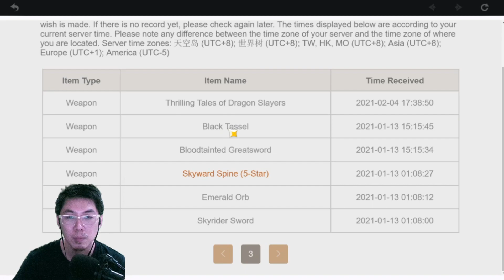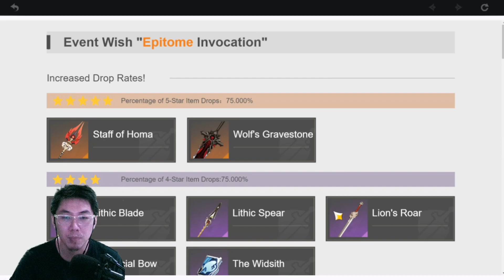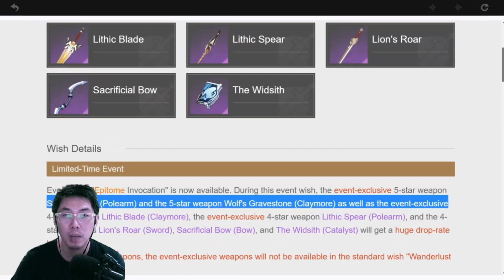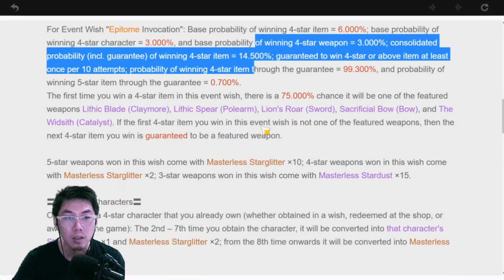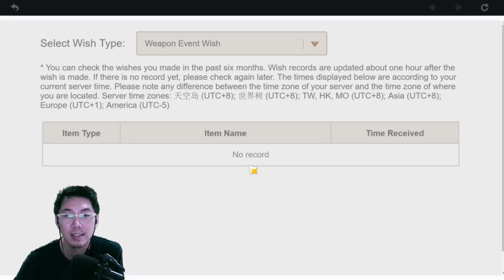🔱 Gacha Staff of Homa : Genshin Impact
Yoo Genshin mania yg baik hati

Kali ini  kita mau gacha banner baru tapi banner weapon ya buat nyari polearms buat zhongli yaitu staff of homa. Gimana hasil gachanya

Langsung aja saksikan videonya hingga selesai ya..

(Ovo/Gopay/Dana/Linkaja/Tranfer Bank)